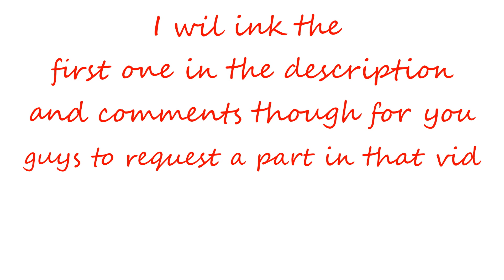56 SUBS YAY!! {}PLEASE WATCH{}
~Note: The audio used and the video it came from DO NOT belong to me,they belong to their rightful creators!!~